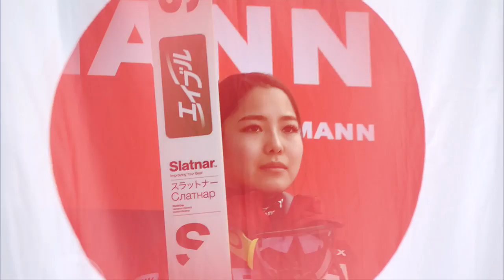2017/18 Season Recap | FIS Ski Jumping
Kamil Stoch and Maren Lundby emerged victorious at the end of the 2017/18 season. The Polish leaper also swept the Four Hills Tournament and took home the RAW Air. The 23-year-old Norwegian reached the top by winning 9 out of 15 individual competitions